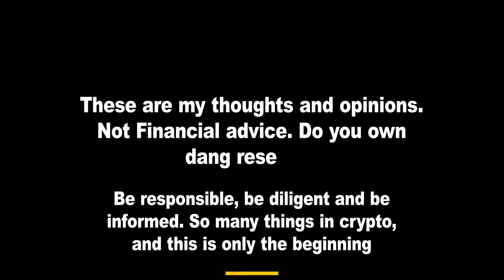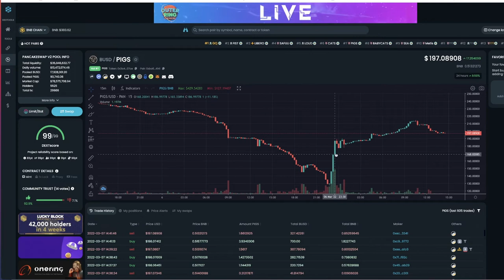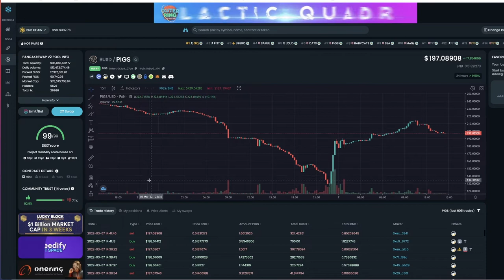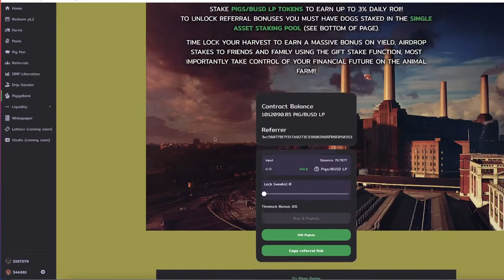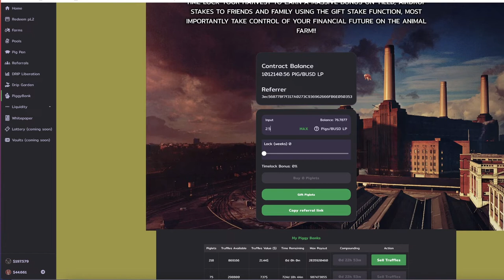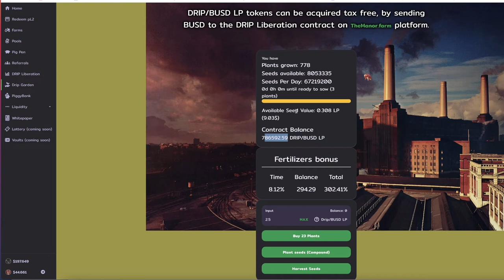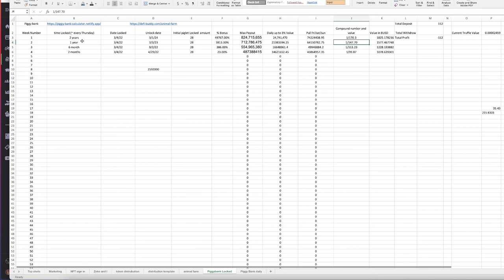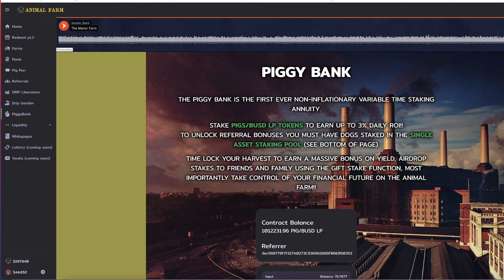A piggy bank bot? What happened to Piggy bank! and the re-bound!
Good evening all! take this video with a grain of salt as this is all still fluid and evolving, But that weekend dump appears to have an explanation!

PIGGYBANK!! Launched 3/3/22!

Drip
drip.community/faucet?buddy=0x38602d1446fe063444B04C3CA5eCDe0cbA104240